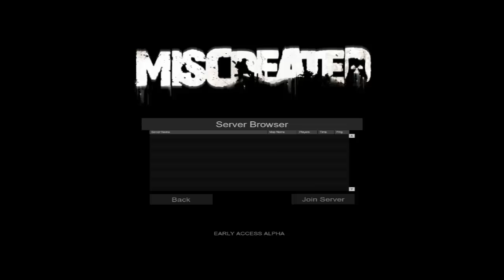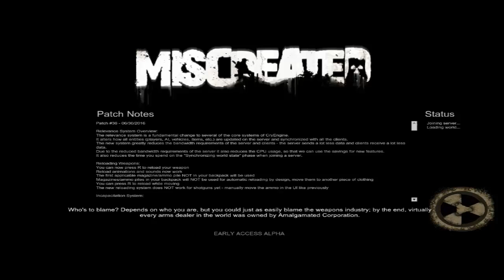► Let´s Play Miscreated #008 Schönes Wetter oder ? [GERMAN+pnL] ◄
Hallo ihr lieben Jonny`s,

wir heiße euch herzlich willkommen zum unseren neuen Video!

▬▬▬▬▬▬▬▬▬▬ஜ۩۞۩ஜ▬▬▬▬▬▬▬▬▬▬▬▬▬▬

Wir machen unsere Videos aus LEIDENSCHAFT, Videos mit HERZ und Videos aus BLUT. Also schaut rein und genießt es.

▬▬▬▬▬▬▬▬▬▬ஜ۩۞۩ஜ▬▬▬▬▬▬▬▬▬▬▬▬▬▬

▬▬▬▬▬▬▬▬▬▬ஜ۩۞۩ஜ▬▬▬▬▬▬▬▬▬▬▬▬▬▬

✖Hoffe euch hat das Video gefallen wenn ja lasst mir einen Feedback da! ✖